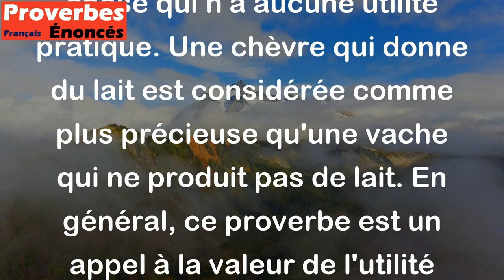Mieux vaut une chèvre qui donne du lait qu'une vache stérile. - Proverbe Estonien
Ce proverbe estonien suggère qu'il vaut mieux posséder quelque chose qui peut fournir un bénéfice réel et constant plutôt que de posséder quelque chose qui n'a aucune utilité pratique. Une chèvre qui donne du lait est considérée comme plus précieuse qu'une vache qui ne produit pas de lait. En général, ce proverbe est un appel à la valeur de l'utilité et de la productivité.